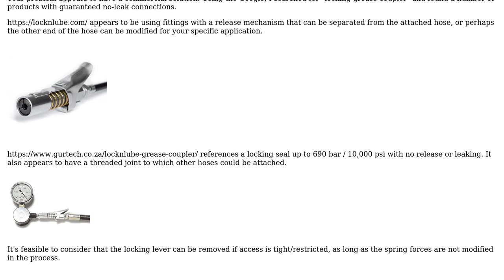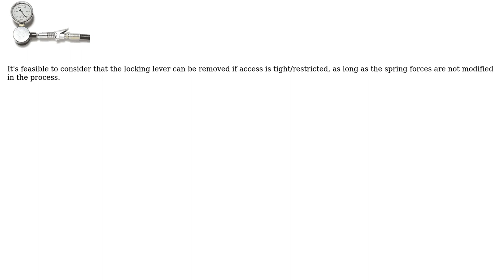Engineering: How to mount a tube to a grease fitting? (2 Solutions!!)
Engineering: How to mount a tube to a grease fitting?

With thanks & praise to God, and with thanks to the many people who have made this project possible! | Content (except music & images) licensed under CC BY-SA | Music | Images & others | With thanks to user mart user Greg Marsh user fred_dot_u and the Stack Exchange Network Trademarks are property of their respective owners. You are responsible for your own actions.